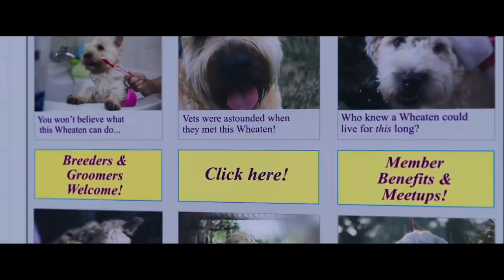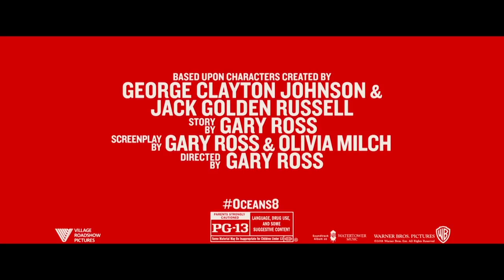Oceans 8 Trailer 3 (2018)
Oceans 8 Trailer 3 - 2018 Heist Movie starring Sandra Bullock, Cate Blanchett, Anne Hathaway, Rihanna, Helena Bonham Carter, Mindy Kaling, Sarah Paulson and Awkwafina

About Oceans 8
Five years, eight months, 12 days and counting -- that's how long Debbie Ocean has been devising the biggest heist of her life. She knows what it's going to take -- a team of the best people in the field, starting with her partner-in-crime Lou Miller. Together, they recruit a crew of specialists, including jeweler Amita, street con Constance, suburban mom Tammy, hacker Nine Ball, and fashion designer Rose. Their target -- a necklace that's worth more than $150 million.